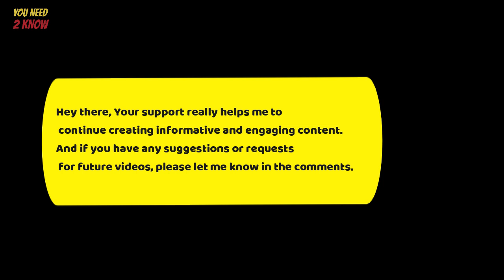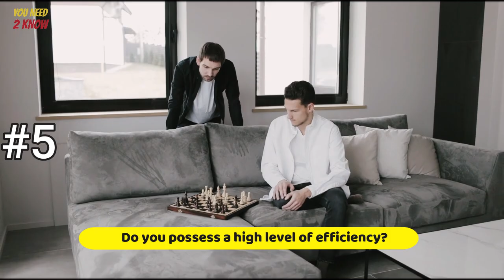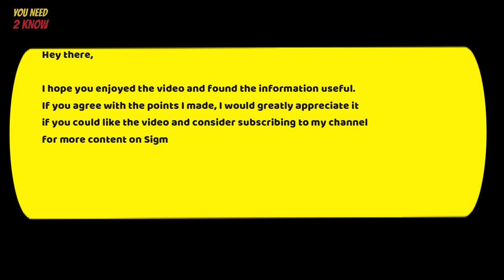Signs To Know You Are A SIGMA MALE 9 Rapid-fire Questions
It appears that an increasing number of individuals are interested in determining whether they fit the profile of a sigma male. Discovering whether or not one is a sigma male can facilitate self-discovery by providing unique insights into oneself. This particular personality type is quite uncommon, making it challenging to identify where one fits in. This can lead to feelings of being misunderstood, as others may not fully comprehend one's true nature. The most effective way to confirm whether one is a sigma male is to answer nine questions designed to assist in this determination.
Hey there, Your support really helps me to continue creating informative and engaging content.
.Chapters.
0:00 - Intro
0:51 - Do you tend to be introverted?
1:29  - Do you have a plan in place for everything?
2:02 - Do you find yourself more interested in exploring ideas than engaging in small talk?
2:39 - When it comes to problem-solving, do you prioritize morals or the end goal?
3:09 -.Do you possess a high level of efficiency? .
3:37  - Do you consistently possess the correct approach for doing things?
4:14 -  When your friends require assistance, do you provide practical solutions or emotional comfort?
4:51  - Are you able to behave naturally around people you don't know?
5:25 -Do you make a habit of seeking out and improving your weaknesses on a regular basis?

Edit Videos, Record and add voiceovers to screencasts (Instant Download) use my coupon PTNAFF150423AV15 for $14 discount

//Books//

AN ULTIMATE GUIDE TO THE LONE WOLF

Sigma Male Bible: Lone Wolf Sigma Rules

Please note that I only recommend products and services that I have personally used and believe will be of value to my audience.

I appreciate your support and trust in my recommendations.